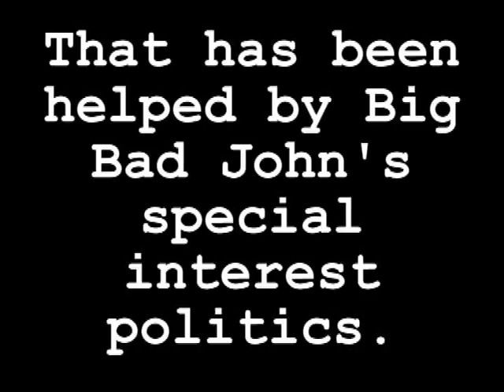All By Himself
Watch the Rick Noriega campaign's response ad.